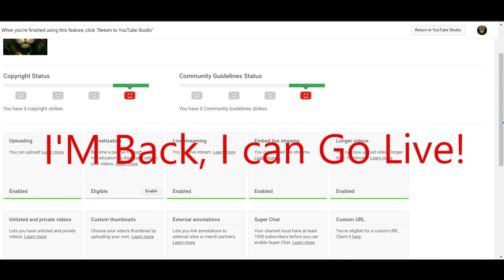I'M Back, I Can Go Live Israel All Praise To The Most High And Yahshuah!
I Can go live to build with the family again.